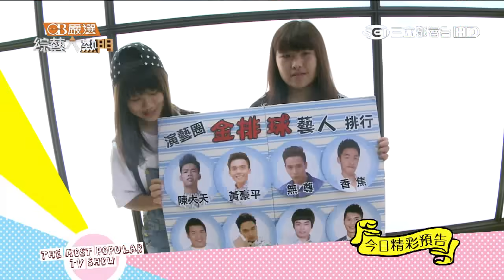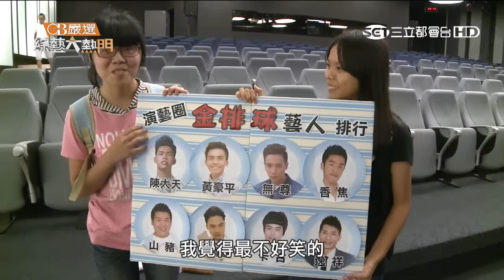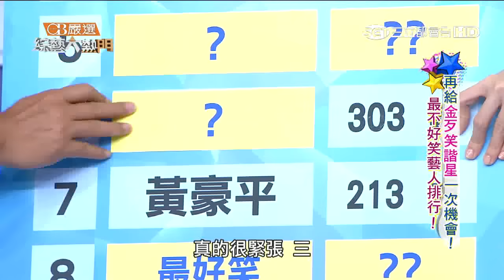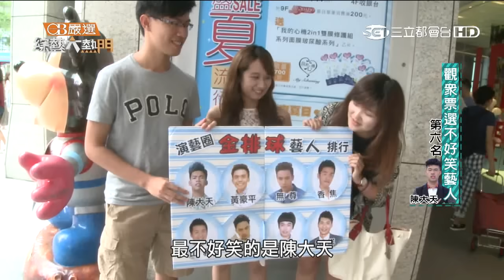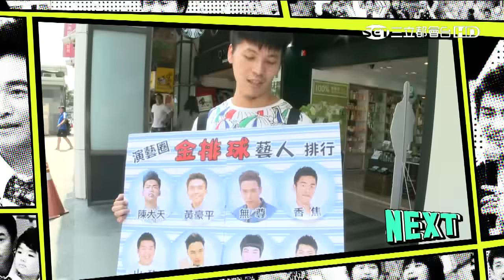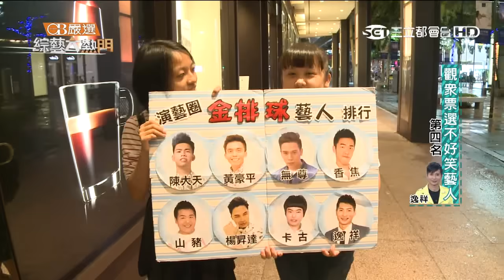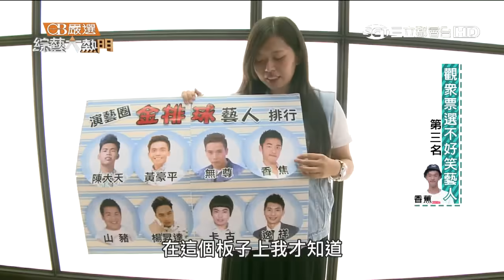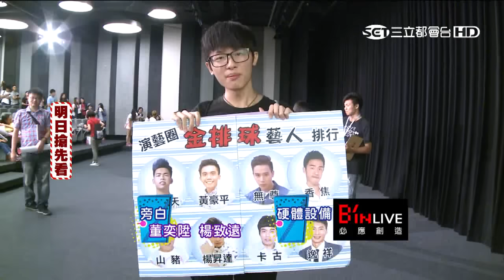【再給金歹笑諧星一次機會！最不好笑藝人排行！上】20150803 綜藝大熱門【完整版】